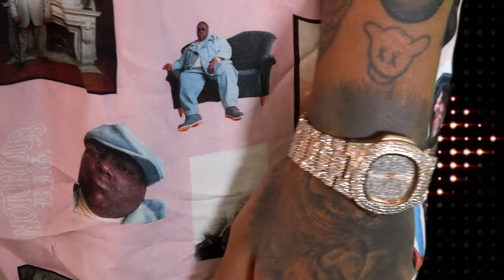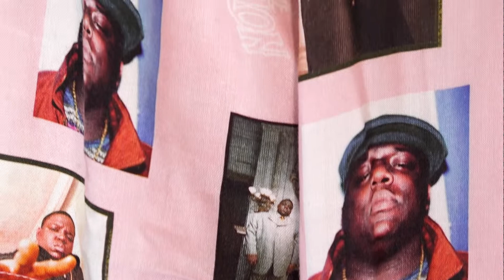Música de discoteca: Vanny Fucci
¿Qué te llevo a convertirte en cantante?¿Para ti qué significa la música? Estas y más preguntas nos responde Vanny Fucci, un cantante de Reguetón de la ciudad de Medellín.